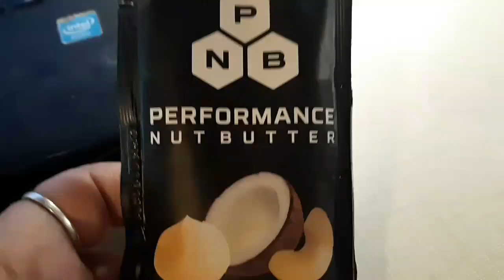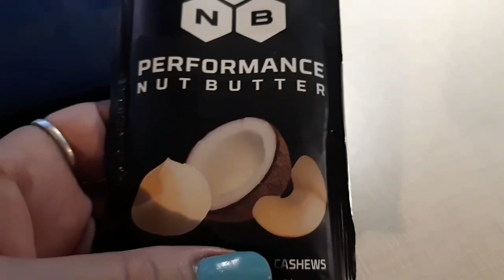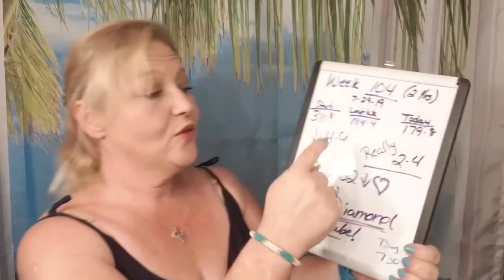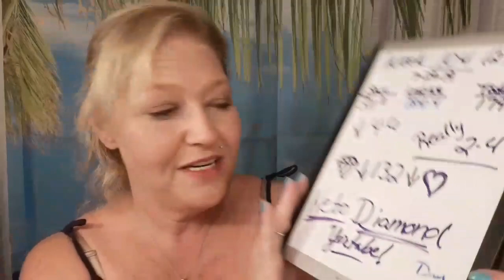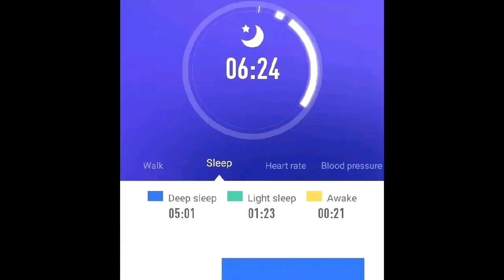Keto Shocking Results, Weight Loss vlog, Keto Meals.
★ Cards, Letter, Gifts:
Keto Diamond
Woodleaf, NC
27054

Help Me by Supporting my channel!
*Keto Cutie. Tee's, Tanks, and Hoodies
*I'm Keto Damn it!. Tee's, Tanks, and Hoodies
*Make Your Next Meal Keto. Tee's, Tanks, and Hoodies
*Diamond (Logo). Tee's, Tanks, and Hoodies
*Keto Diamond (Youtube)  Tee's, Tanks, and Hoodies
*Much Love to Ya!. Tee's, Tanks, and Hoodies
*Over 100 lbs LOST - KETO. Tee's, Tanks, and Hoodies

Products I love and Use!
My Fitness Tracker Watch

Keto Supplements
**MagEnhance (great magnesium supplement Max Absorption)
**D3/K2 (mk7) (In MCT oil for Max Absorption)

**Air Fryer

★ More Keto Info!

I am so grateful to have each one of you here with me! You will never know how much your support has improved my life! Thank you and Much Love!
Keto Diamond or Joanie!

How to Cure Diabetes, best diet for a type 2 diabetic, Best way to heal heart disease, best diet for heart disease, cure cancer, how to cure cancer, is there a cure for cancer, best diet for cancer, best diet for fast safe weight loss, Is keto safe, is carnivore safe, ketovore, keto, best diet over 40, healthiest foods, Cure Essential Thrombocythemia, Anti cancer diet, anti inflammatory diet, is meat good for your heart, does keto really work, how does keto work, what are ketones, what are carbohydrates, carbs to avoid, what is ketosis, how to get into ketosis, are potatoes keto, nightshades, what are nightshades, are tomatoes keto, Best Magnesium,

★ Keto Tee's, Tanks, Hoodies, and Sweat Shirts! (Designed by me)